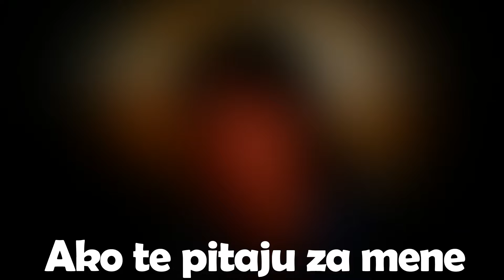Dalibor Brun - Ako te pitaju za mene [1080p 60fps]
Sva prava i zasluge za ovaj video idu Daliboru Brunu.
Video je napravljen u čast Dalibora Bruna.